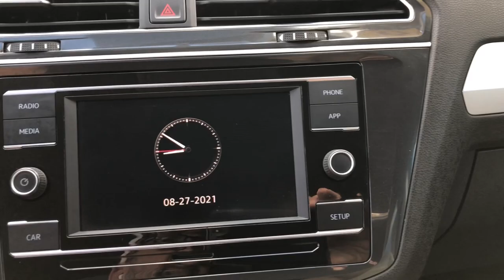2018 Volkswagen Tiguan Fort Lauderdale, Coconut Creek, Hollywood, Tamarac, Coral Springs, FL U026317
Deep Black Pearl Metallic Used 2018 Volkswagen Tiguan available in Fort Lauderdale, Florida at Lipton Toyota. Servicing the Fort Coconut Creek, Hollywood, Tamarac, Coral Springs, FL area.
2018 Volkswagen Tiguan 2.0T S - Stock#: U026317 - VIN#: 3VV0B7AX5JM026317

Lipton Toyota
1700 W Oakland Park Blvd

Recent Arrival!brLipton Toyota is proud to offer you this Beautiful 2018 Volkswagen Tiguan. This 2.0T S Tiguan is beautifully finished in Black and complimented by and this exceptional vehicle gives you an amazing driving experience along with impressive Fuel efficiency rating. 21/27 City/Highway MPGbrbrbr2018 Volkswagen Tiguan 2.0T S 4Motion 2.0L TSI DOHC 8-Speed Automatic with Tiptronic Black AWDbrbrbrBuy with Confidence as all of our cars are have been through a thorough 160 point inspection by our ASE certified mechanics. Our Finance team has over 75 years combined experience with all types of credit; working closely with 25+ banks we handle all credit situations. Please visit our showroom at 1700 W Oakland Park Blvd, Fort Lauderdale FL 33311 to see our complete inventory. Lipton Toyota is proud to have served South Florida for over 30 Years. Call Click or come on by today.